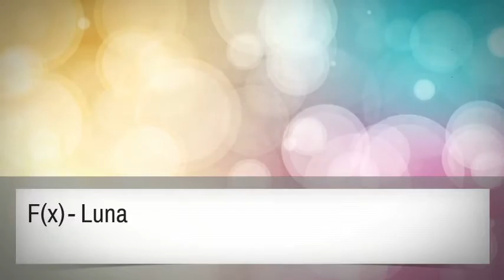Kpop Girl Groupers - High Notes [ Part 1 ]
Taeyeon: Twinkle,The Boys
Hyorin: So Cool,Give It To Me,Gone Not Around Any Longer
Raina:First Love,Flashback,Bang
Luna:Nu ABO,Danger,Jet
Jessica:Dancing Queen,When You Wish Apon A Star